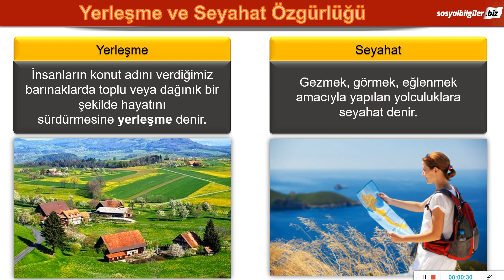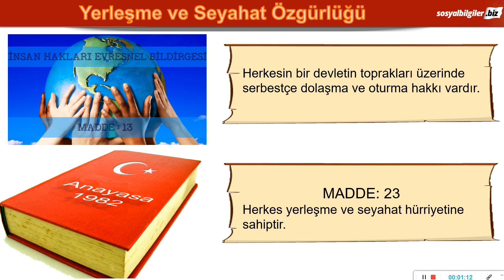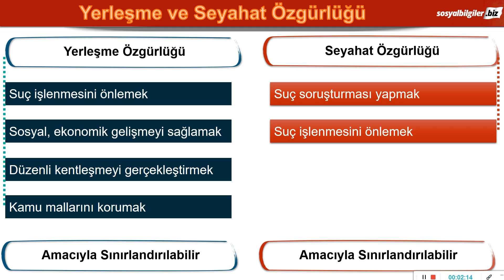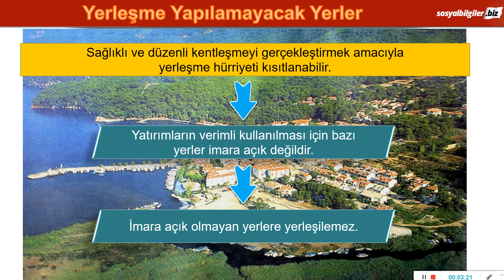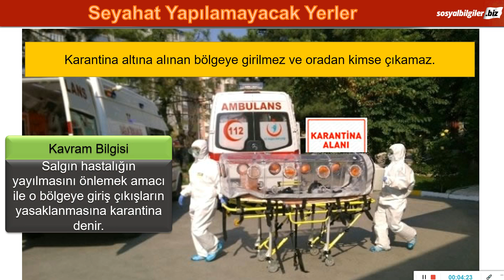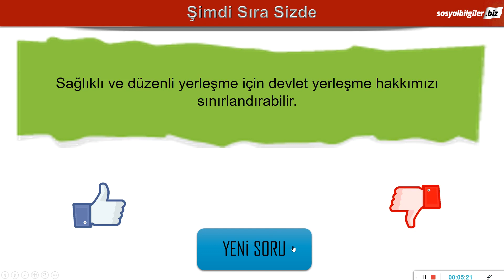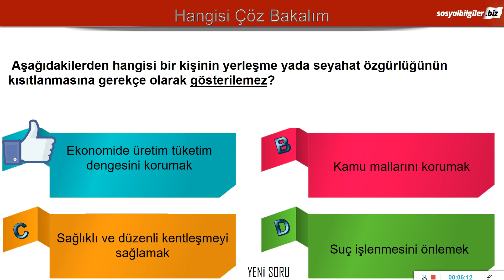7 3 4 Yerleşme Ve Seyahat Özgürlüğü